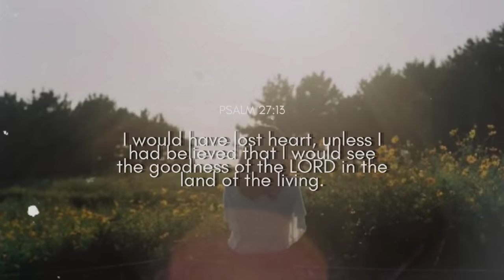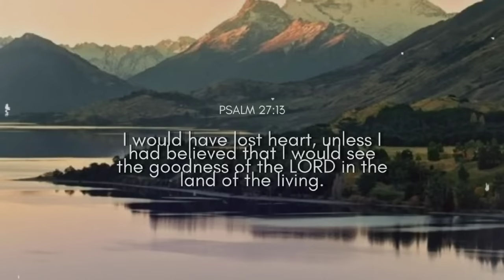Hopeful Christian Playlist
Teach me to do Your Will, for You are my God; may Your good Spirit lead me on level ground.

—Psalm 143:10

Each day we have an opportunity to surrender to God all of our burdens and heavy loads.
I hope this playlist leads you to His Presence and reminds you of His grace💕

🌱timestamps🌱
00:00 I Will Trust(cover)—John & Maddy
06:10 Let Go—Hillside Recording & Eliza King
11:16 We've got this Hope—Ellie Holcomb
14:26 Psalm 23— Land of Color
18:44 Peace(cover)—Jonathan Ogden
22:35 Battle Belongs / Touch The Sky / Find me in the River - Acoustic Cover—Hillside Recording
24:46 There's nothing I hold on to—Tracy Nitschke
28:10 Look to You (Live)—Rachel Culver & Radiant City Music
33:35 Be of Good Faith—Sisterbrother
37:53 One Thing Remains—John Ward
43:10 Watching over you—Scripture Lullabies
48:33 Goodness of God(cover)—Beloved Music
53:16 breathe on me, breath of God—Page CXVI
58:20 You make me well—Shamina